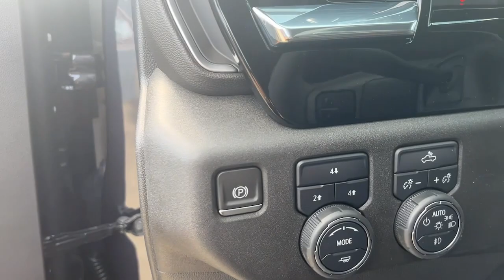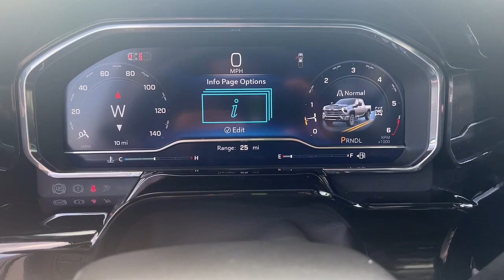2024 Chevrolet Silverado_2500HD Wilmington, New Castle, Newark, Hockessin, Claymont, DE 240067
Dark Ash Metallic New 2024 Chevrolet Silverado_2500HD LT available in Wilmington, Delaware. Servicing the New castle, Newark, Hockessin, Claymont, DE area.

Diver Chevrolet
2101 Pennsylvania Ave

Dark Ash Metallic 2024 Chevrolet Silverado 2500HD LT 6.6L V8 4WD 10-Speed Automatic 4WD Jet Black Cloth.**AT DIVER CHEVROLET OUR SALES STAFF IS SALARY AND VOLUME BASED TO MAKE SURE YOU RECEIVE THE BEST DEAL At Diver Chevrolet we only advertise REBATES that everyone qualifies for. Diver Chevrolet we make the car buying experience Friendly Honest and Transparent. Please read what our customers say about us. Recent Arrival! $2000 - Exp. 10/01/2023
DARK ASH METALLIC,STEERING COLUMN  MANUAL TILT AND TELESCOPING  (Included and only available with (PCL) Convenience Package. Beginning February 27  2023 through June 4  2023  certain vehicles will be forced to include (N37) manual tilt/telescoping steering column that will remove the (N33) Tilt-Wheel manual steering column. Does not include later dealer retrofit. See dealer for details or the window label for the features on a specific vehicle.),POWER OUTLET  INTERIOR  120-VOLT  (400 watts shared with (KC9) bed mounted power outlet),WHEELS  18 (45.7 CM) MACHINED ALUMINUM  with Silver painted accents  6-spoke,USB PORTS  REAR  DUAL  CHARGE-ONLY,REMOTE VEHICLE STARTER SYSTEM,PROTECTION PACKAGE  includes (CGN) Chevytec Spray-On Liner and (B1J) Rear Wheelhouse Liners,AIR CONDITIONING  DUAL-ZONE AUTOMATIC CLIMATE CONTROL,SKID PLATES  protect the oil pan  front axle and transfer case,LT PREFERRED EQUIPMENT GROUP  includes standard equipment,LICENSE PLATE KIT  FRONT,JET BLACK  CLOTH SEAT TRIM,DEFOGGER  REAR-WINDOW ELECTRIC,HILL DESCENT CONTROL,CHEVYTEC SPRAY-ON BEDLINER  Black (does not include spray-on liner on tailgate due to Black composite inner panel),TRANSMISSION  ALLISON 10-SPEED AUTOMATIC  (STD),SEATS  FRONT 40/20/40 SPLIT-BENCH  with covered armrest storage and under-seat storage (lockable) (STD),ENGINE BLOCK HEATER,ENGINE  6.6L V8  with Direct Injection and Variable Valve Timing  gasoline  (401 hp [299 kW] @ 5200 rpm  464 lb-ft of torque [629 N-m] @ 4000 rpm) (STD),WHEELHOUSE LINERS  REAR,SEAT ADJUSTER  DRIVER 10-WAY POWER  including lumbar,LED CARGO AREA LIGHTING  located in pickup bed  activated with switch on center switch bank or key fob,LAMPS  SMOKED AMBER ROOF MARKER  (LED),Z71 OFF-ROAD PACKAGE  includes (Z71) Off-Road suspension with off-road tuned twin tube Rancho shocks  (JHD) Hill Descent Control and (NZZ) skid plates (transfer case and oil pan) Includes (QXT) LT265/70R17 all-terrain  blackwall tires and molded in color Black grille.,THEFT-DETERRENT SYSTEM  UNAUTHORIZED ENTRY,STEERING WHEEL  HEATED,LPO  BLACK BOWTIE EMBLEM  FRONT  (dealer-installed),AUDIO SYSTEM  CHEVROLET INFOTAINMENT 3 PREMIUM SYSTEM  with Google built-in compatibility (select service plan required  terms and limitations apply) including navigation capability  13.4 diagonal HD color touchscreen  includes multi-touch display  AM/FM stereo  Bluetooth streaming audio for music and most phones; featuring Wireless Apple CarPlay and Wireless Android Auto capability for compatible phones  advanced voice recognition  in-vehicle apps  personalized profiles for infotainment and vehicle settings (STD),TIRES  LT275/70R18E ALL-TERRAIN  BLACKWALL,CONVENIENCE PACKAGE  includes (KI4) 120-volt power outlet  (KC9) 120-volt bed-mounted power outlet  (UF2) Cargo bed LED lighting  (UBI) 2 charge-only USB ports for second row  (CJ2) dual-zone automatic climate control  (A2X) 10-way power driver seat including power lumbar  (N37) manual tilt/telescoping steering column  (T3U) LED fog lamps,POWER OUTLET  BED MOUNTED  120-VOLT  (400 watts shared with (KI4) interior power outlet),Z71 OFF-ROAD AND PROTECTION PACKAGE  includes (Z71) Off-Road suspension with off-road tuned twin tube shocks  (JHD) Hill Descent Control and (NZZ) skid plates (transfer case and oil pan)  (CGN) Chevytec spray-on bedliner  (AAK) All-weather Z71 floor liners  LPO  Z71 grille insert (replaces Bowtie emblem) and Z71 fender badge (replaces 4X4 decal on bed) Includes (PYV) 18 machined aluminum wheels and (QF6) LT275/70R18E all-terrain  blackwall tires.,FOG LAMPS  FRONT  LED,TIRE  SPARE LT275/70R18 ALL-TERRAIN  BLACKWALL,ALTERNATOR  220 AMPS,REAR AXLE  3.73 RATIO,LPO  ALL-WEATHER FLOOR LINERS  1st and 2nd rows  (includes Z71 logo on front mats),HEAT PACKAGE  includes (KA1) Heated driver and passenger s